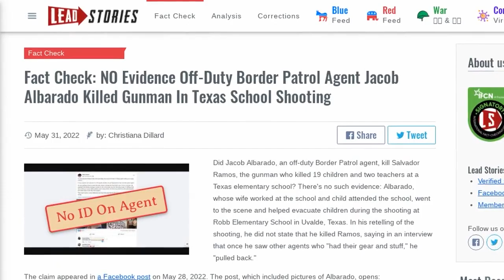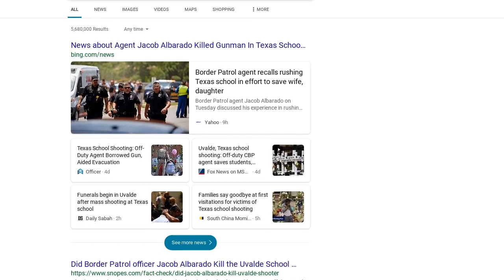Fact Check: NO Evidence Off-Duty Border Patrol Agent Jacob Albarado Killed Gunman In Texas...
FACT CHECK: NO EVIDENCE OFF-DUTY BORDER PATROL AGENT JACOB ALBARADO KILLED GUNMAN IN TEXAS SCHOOL SHOOTING

Did Jacob Albarado, an off-duty Border Patrol agent, kill Salvador Ramos, the gunman who killed 19 children and two teachers at a Texas elementary school? There's no such evidence: Albarado, whose wife worked at the school and child attended the school, went to the scene and helped evacuate children during the shooting at Robb Elementary School in Uvalde, Texas. In his retelling of the shooting, he did not state that he killed Ramos, saying in an interview that once he saw other agents who "had their gear and stuff," he "pulled back."